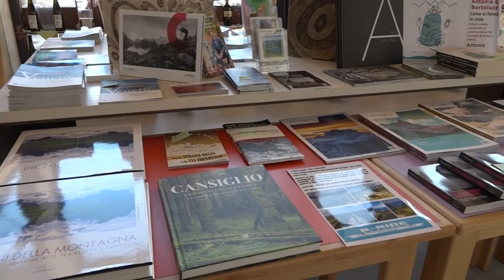Alpago, nei pressi del lago di Santa Croce, taglio del nastro per l'Ufficio turistico